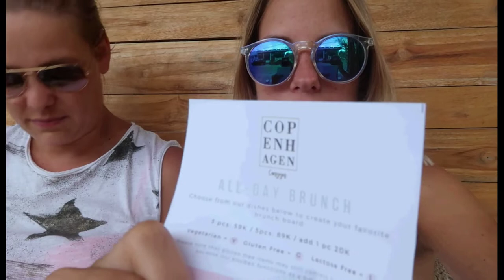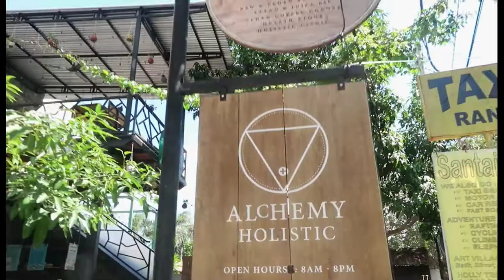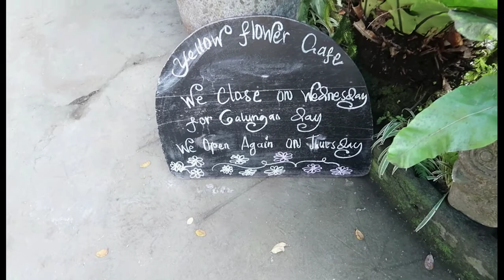Vlog: Exploring Bali Julia my first friend visiting me in Asia!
Starting the first day of August with a throwback of June!

My lovely cupcake Julia from the Netherlands visited me in Bali a couple of weeks ago! She is my first friend from the Netherlands that is visiting me so that was pretty cool!